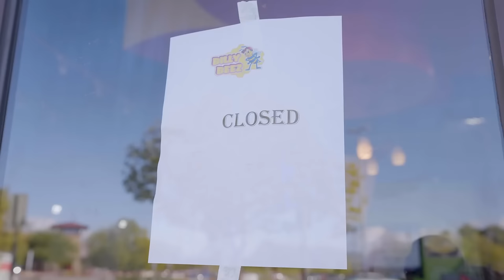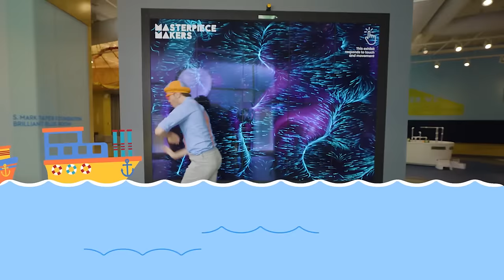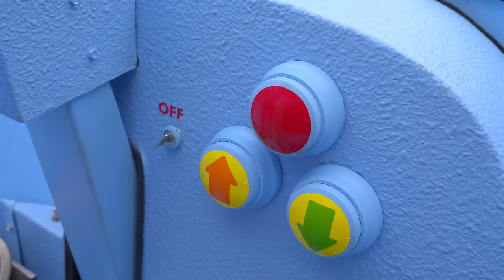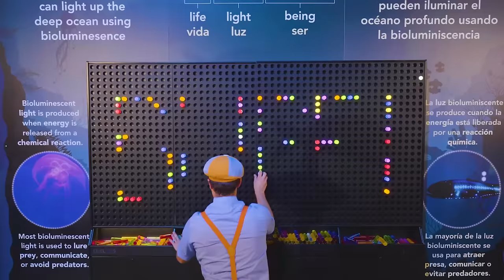Get the Wiggles Out With the Ball Pit Machine | 1 Hour BLIPPI and MEEKAH Educational Songs For Kids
Get the wiggles out at Blippi and Meekah's favorite indoor playground! Go down the rainbow slides and get those wiggles out! Wiggle Wiggle!

Lyrics:

Wiggle-wiggle, wiggle-wiggle, yeah Wiggle-wiggle, wiggle-wiggle, yeah Wiggle-wiggle, wiggle-wiggle, yeah
Wiggle-wiggle, wiggle-wiggle, yeah
We're gonna shake our hands left and right
Down to the floor and up to the ceiling
Wiggle-wiggle, wiggle-wiggle get ready!
Wiggle-wiggle. wiggle-wiggle lone. two. three
Youran sing dance twist and shout
Do whatever you want to get the wiggles out
Shake it up. shake it down
Shake those wiggles out of town
Wiggle-wiggle. wiggle-wiggle. yeah
Wiggle-wiggle, wiggle-wiggle, yeah
Wiggle-wiggle, wiggle-wiggle, yeah Wiggle-wiggle, wiggle-wiggle, yeah
Come on and sing it loud
We're gonna dance and twist and shout it out
Running around we waggle and giggle
I just want to get these wiggles
You can sing. dance twist. and shout
Von can sing dance twists and shout
Wiggle. wiggle wiggle. wiggle. yeah
Shake those wiggles out of town wiggle-wiggle wiggle-wiggle yeah

00:00 Get the Wiggles Out
02:22 Dino Dance
04:01 Numbers Song
05:49 The Boat Song
09:10 FUN IN THE SUN
12:39 Indoor Playground Song
14:47 Buddy Song
16:59 EMERGENCYVEHICLES
18:41 Race Car Song
20:32 Morning & Night Routines
22:44 Game Show Outro Song
24:45 Head, Shoulders, Knees & Toes
27:06 If You're Happy and You Know It
29:29 The Sink or Float Song
31:29 All the Things I Love
33:29 Going to the Movies
35:34 The Meekah Song
37:25 The Kwanzaa Song
40:10 The Excavator Song
43:02 The Garbage Truck Song
46:02 Twinkle Twinkle Like a Star
47:57 Pumpkin Queen
50:57 BLIPPI THEME SONG REDO
53:55 Clean Machine
55:54 Earth Day Song
59:21 The Train Song